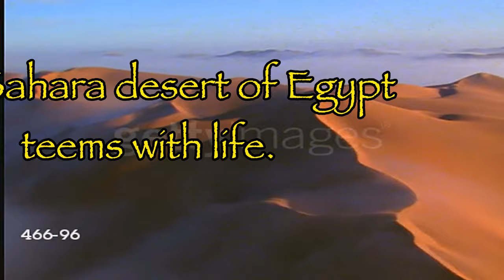Princess Lioness Episode 4 - Desert Kingdom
The Sahara Desert spans the Ismailia, Dakahlia, and Gharbia Governorates. To survival for humans and animals after Cairo was established, the administrative centre of Egypt remained with zebras, camels, antelope, and lesser flamingos, as demonstrated by the ancestors of Kafr Saad. Over the same time, zebras and blackbucks, filmed in the breeding season, are being increasingly marginalised. The springbok is an even hardier animal, and the Eurasian thick knee, of course, that is used for drinking. Birds shown include golden breasted starlings, black-winged stilts, Koklass pheasant, blue-winged teals, spur-winged lapwings, and Blyth's tragopan. In the closing scenes, Africa was now a drought written giant desert.